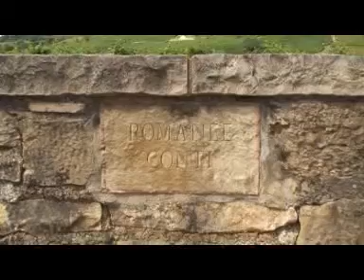A day in Burgundy with LuxExperience